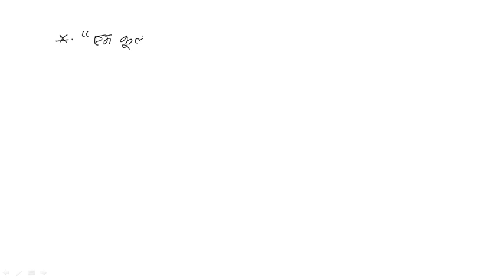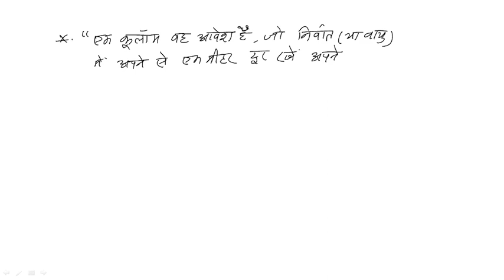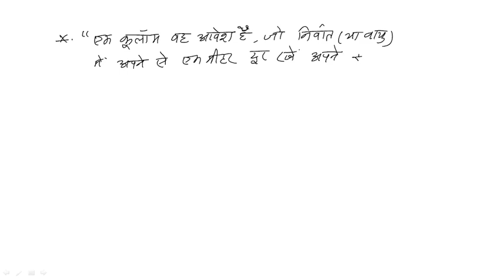Coulomb's Law in Hindi|कूलाम का नियम|12th Physics in Hindi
class 12 maths crash course
all subject physics and chemistry
online claases crash course
9th 10th 11th 12th maths and science classes
ncert solution